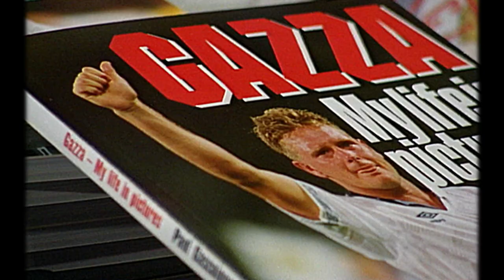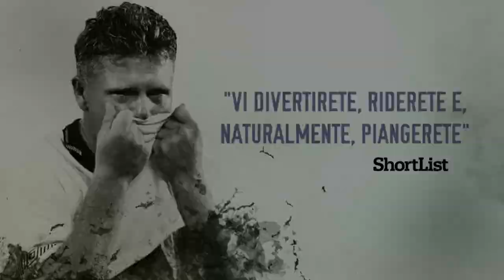Gascoigne - Trailer Ufficiale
Gascoigne - Il trailer del film sulla vita di Paul Gascoigne

Il documentario sulle gesta del calciatore inglese.

Oltre alle immagini sulle prodezze calcistiche, il film tocca anche gli aspetti più tragici della vita di Gazza: infortuni, problemi con l’alcool.